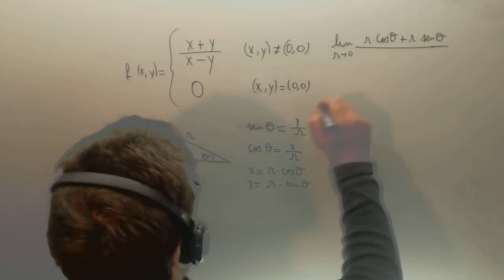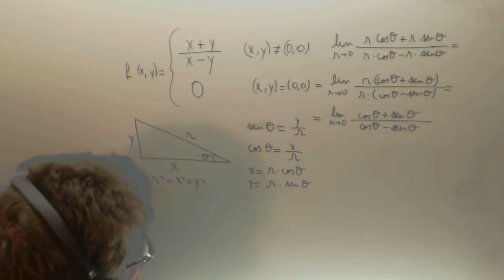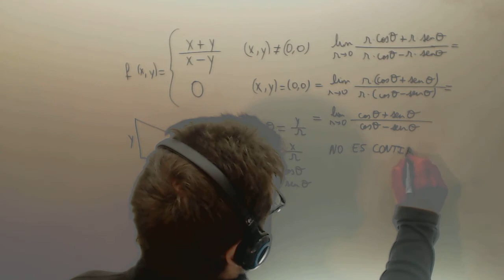Continuidad de una funcion de dos variables Matematicas Ingenieria Academia Usero Estepona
Continuidad de una funcion de dos variables Matematicas Ingenieria Suscríbete a nuestro canal en Youtube para ayudarnos a seguir creciendo Academia Usero en Estepona, el centro de formación con más vídeos en Internet del Mundo presenta